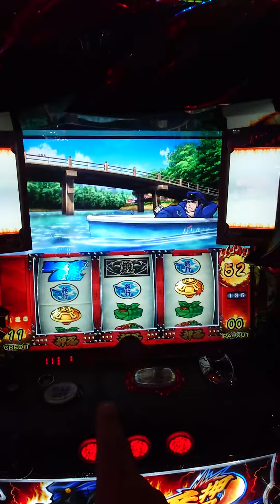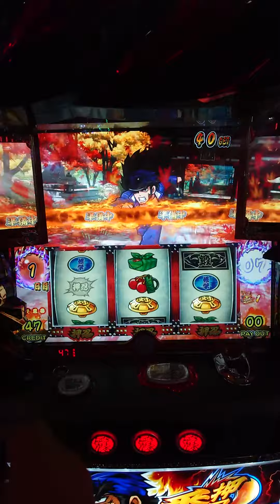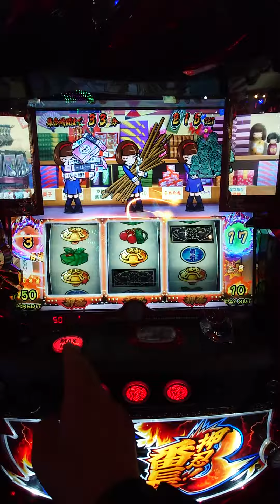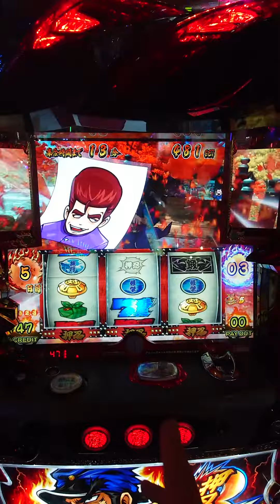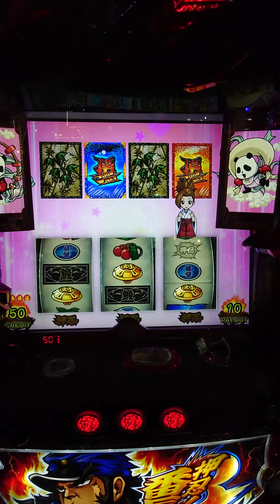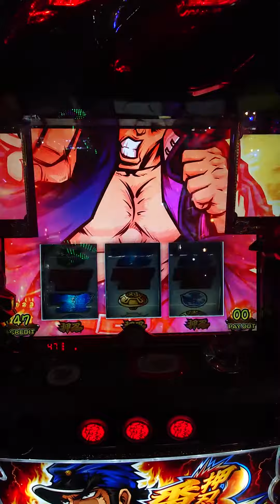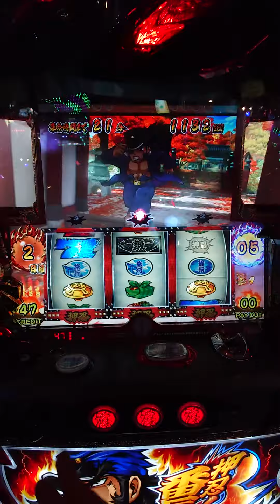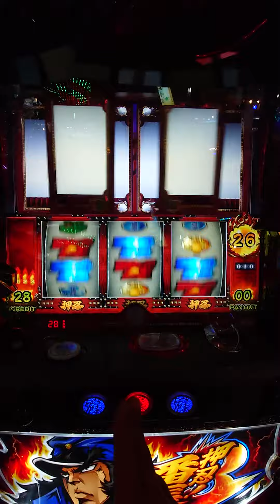押忍!番長3プレイ-23